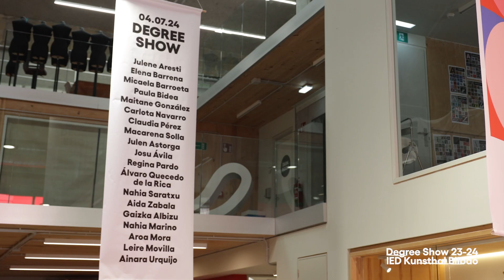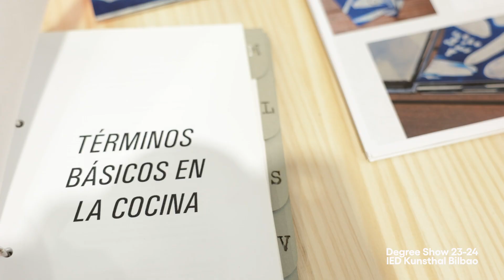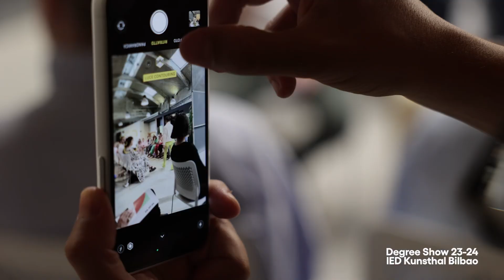Degree Show 2024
El IED Kunsthal celebra un Degree Show con más de 20 proyectos destacados, incluyendo el primer Fashion Show.
Estudiantes, familias, alumni, distintas personalidades, prensa, profesionales y empresas destacadas del sector tuvieron la oportunidad de descubrir los proyectos más destacados.